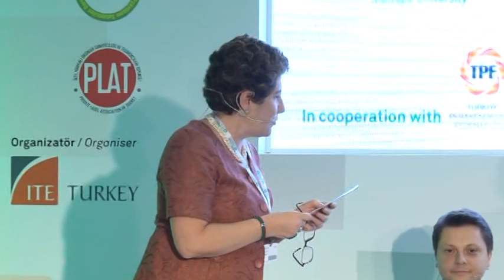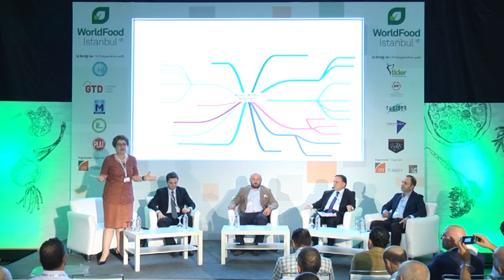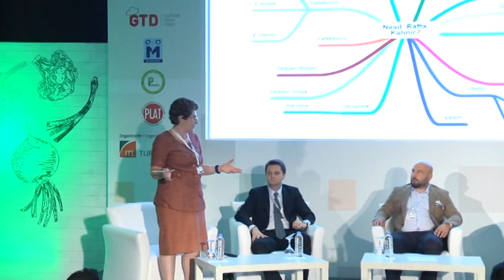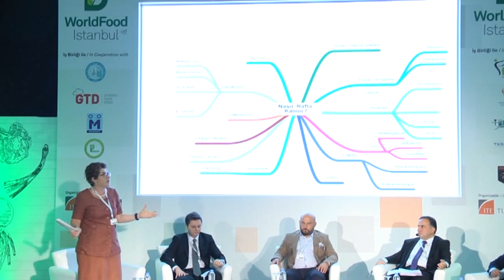Değişen Perkende Sektöründe Nasıl Rafta Kalınır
Bu durum sadece satıcının müşteriye ya da alıcının ürüne ulaşma şeklini değiştirmekle kalmayıp perakende sektöründe yüksek olan rekabeti daha da zorlu hale getirmekte. "Değişen Perkende Sektöründe Nasıl Rafta Kalınır" panelinde rafta ve hanelerde sağlam bir yer edinebilmek için sektörün hangi yönde atılımlar yapması gerektiği, inovasyonun oynayacağı kilit rol   tartışıldı.